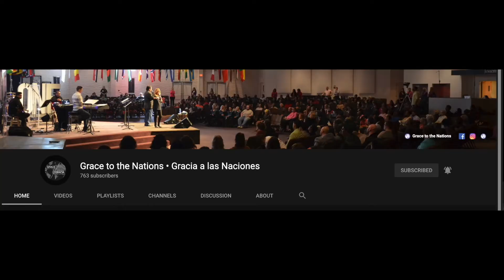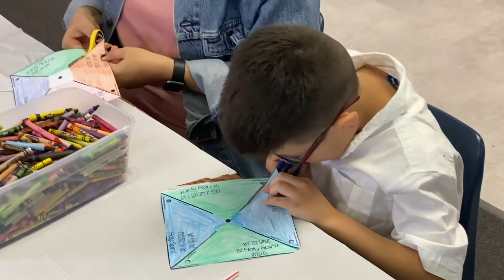Week 4 Grace Kids Livestream class